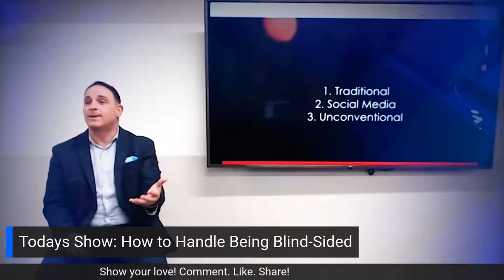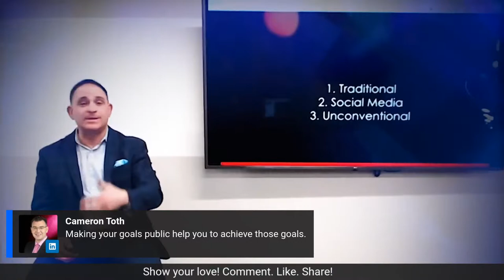Have You Ever Been Blind-Sided? | Master Connector Show #70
Did you ever get dealt a crappy deck of cards?

Are you a victim or a victor?

Are you an excuse maker or an excuse remover?

Have you ever been blindsided with challenges or burdens that were really hard to bare?

How is this for an overcomer and no excuse story...

Aaron Golub became the first legally blind athlete to play Division 1 football

Aaron was a captain in his senior year, and went on to also become an NFL free agent.

Aaron never let his limited vision get in the way of his success.

Aaron’s grit, determination and effort enabled him to earn a spot on the team, and the respect of his teammates, coaches and fans.

Join us as we interview Aaron Golub, if you really want to be inspired and find out how to not let anything stand in your way!